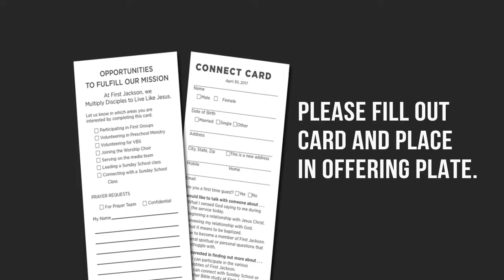This Week at First Jackson!